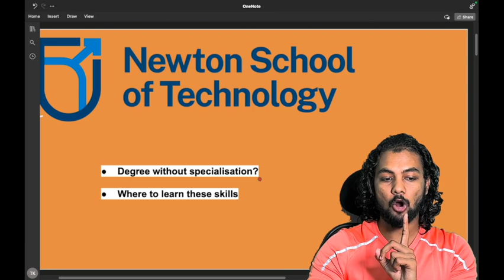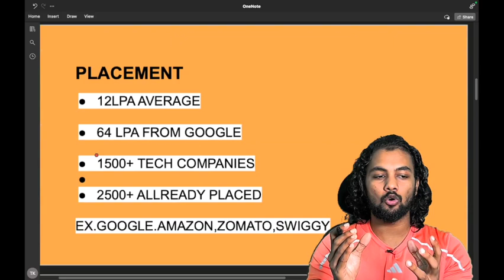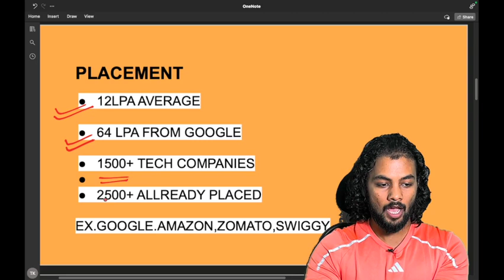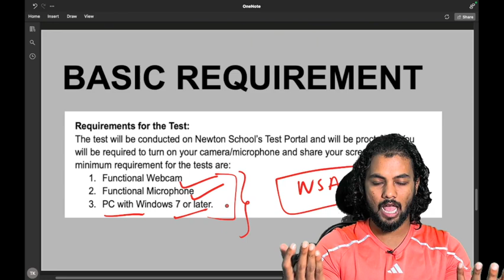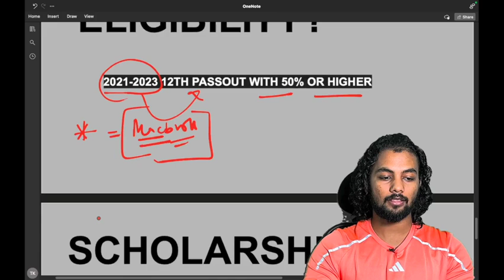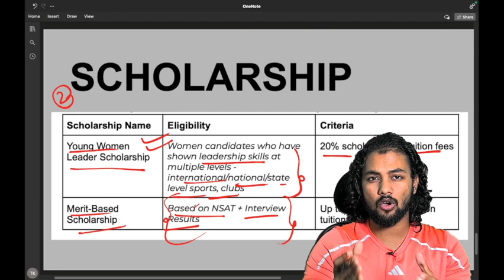What to do after 12th?| What is NSAT and how to prepare?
The last date to give the all-India 𝗡𝗦𝗔𝗧 𝗲𝘅𝗮𝗺 𝗶𝘀 𝗼𝗻 2ndAUGUST and the 𝗿𝗲𝗴𝗶𝘀𝘁𝗿𝗮𝘁𝗶𝗼𝗻 𝗰𝗹𝗼𝘀𝗲𝘀 𝗿𝗲𝗮𝗹 𝘀𝗼𝗼𝗻.

Newton School of Technology, Delhi NCR in collaboration with Rishihood University has launched India’s first B. TECH 𝗗𝗲𝗴𝗿𝗲𝗲 𝗽𝗿𝗼𝗴𝗿𝗮𝗺 𝗶𝗻 𝗖𝗼𝗺𝗽𝘂𝘁𝗲𝗿 𝗦𝗰𝗶𝗲𝗻𝗰𝗲 & 𝗔𝗜 are now accepting admissions!

𝗞𝗲𝘆 𝗳𝗲𝗮𝘁𝘂𝗿𝗲𝘀 𝗰𝗼𝘃𝗲𝗿𝗲𝗱 𝗶𝗻 𝘃𝗶𝗱𝗲𝗼 𝗮𝗯𝗼𝘂𝘁 𝘁𝗵𝗲 𝗰𝗼𝘂𝗿𝘀𝗲:

1. Faculty from colleges likes of MIT University, Duke University, IITs
2. 6 month mandatory internship with stipend.
3. Global immersion programs to tech hubs like Silicon Valley, Israel, Singapore
4. Funding up to Rs. 1 crore for your startup.
5. MacBook Pro with M2 Chip to all students to become a tech genius.
6. Up to 100% scholarships available on merit.